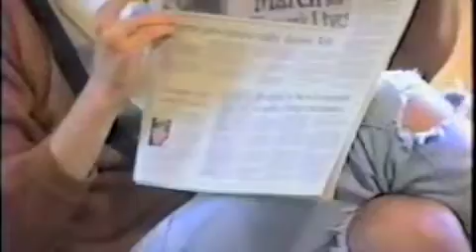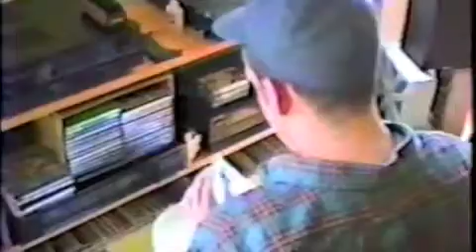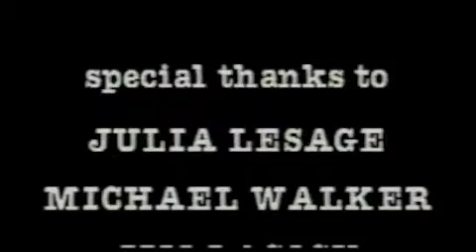Art Concept Pt 2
Part 2 of my silly mocumentary about an art fraud.